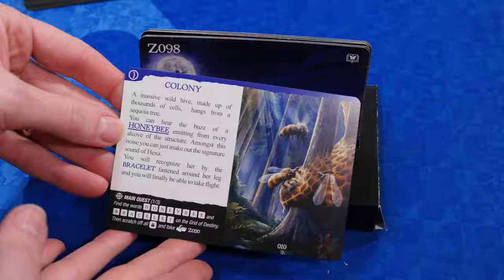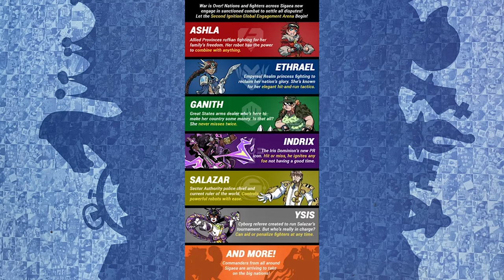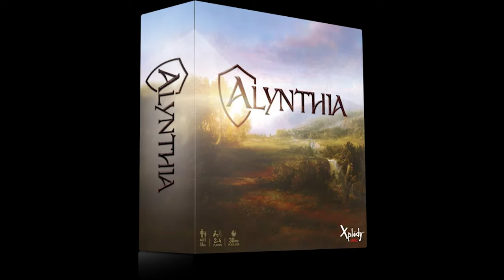Upcoming Board Games January 2023 (16th-31st)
Kevin looks at a bunch of board games launching on Kickstarter and Gamefound the second half of January 2023!

00:00 Introduction
00:47 January 17
02:21 January 19
02:40 January 23
03:22 January 24
03:47 January 31
05:33 Ending